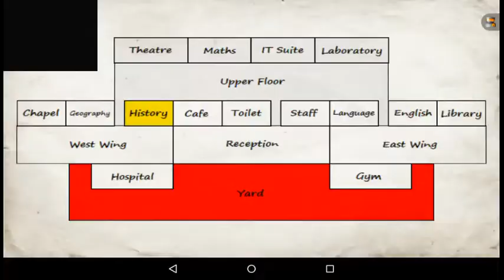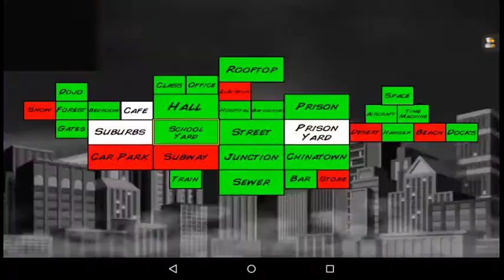Two In One! Episode:1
Hey guys, Spiderkid975 here, hope you like the new series, two in one, we play two random video games in this series!